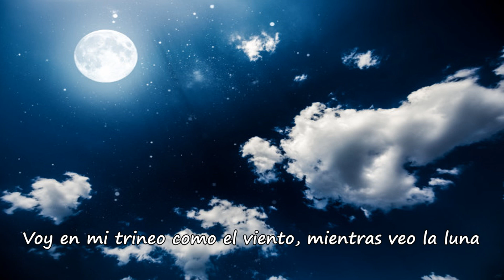Miku Hatsune PADORU PADORU Sub Español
Ya es diciembre y como en cada año Panduro ataca de nuevo con esta canción pegadiza ahora cantada por Miku sin duda algo genial escuchenla les fascinara.  Es la segunda vez que creo un video las imágenes por Google y la animación hecha por mi la canción la encontré tanto como en YouTube y en spotify
-CRÉDITOS AL AUTOR DE LA  TRADUCCIÓN Y EDICIÓN: Angel MartiRey
-CREADOR DEL VIDEO: Angel MartiRey
-Cualquier duda vea en la seccion acerca de